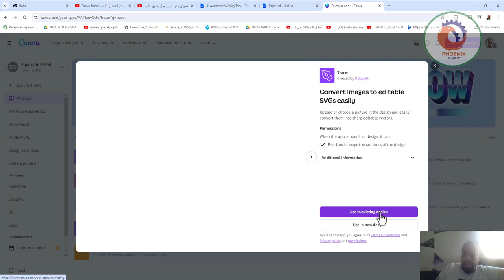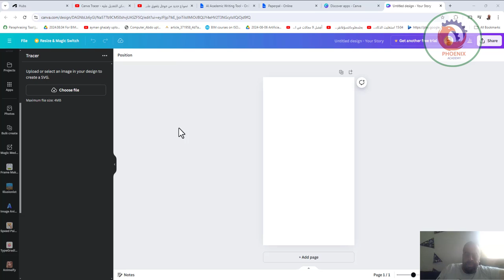Canva Tracer تطبيق جديد من كانفا لتحويل الصور الي فيكتور يمكن التعديل عليه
❤️ روابط التواصل
✅ انستجرام